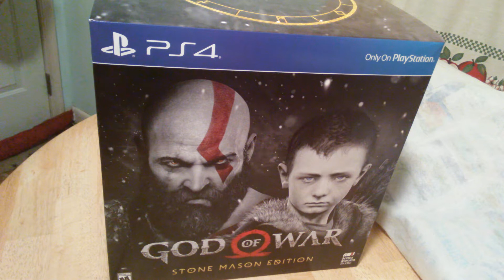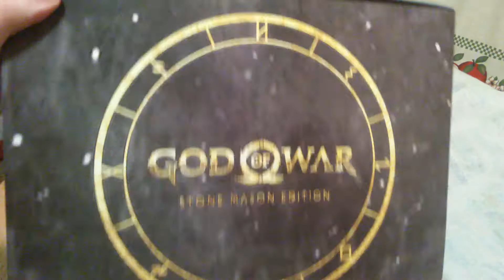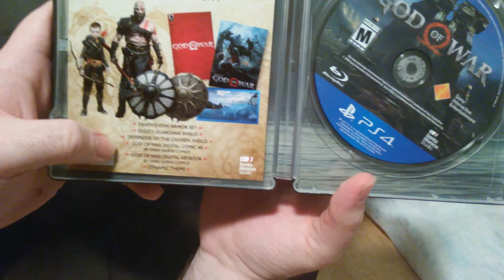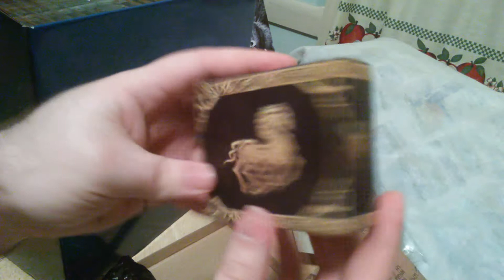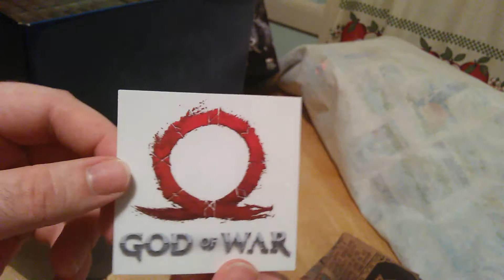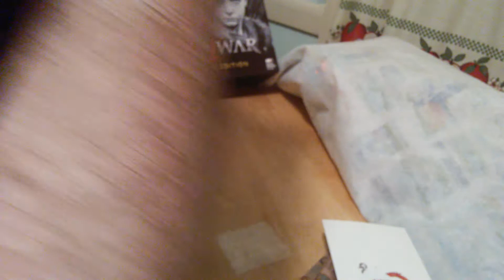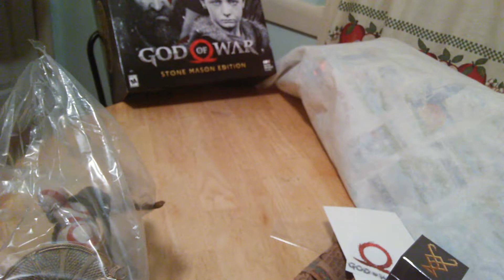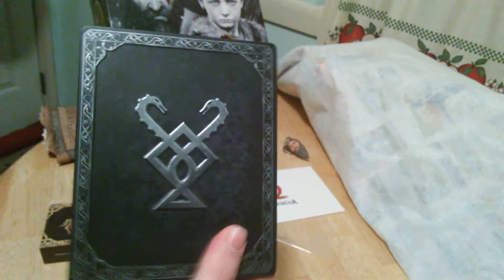God of War PS4 - Stone Mason Edition Box Opening!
"I wanted to do a quick box opening video"... 20 minutes later... Lol

I hope you enjoy this box opening of God of War Stone Mason Edition - I know I did! There's so many itcool little (and one big) goodies in here!